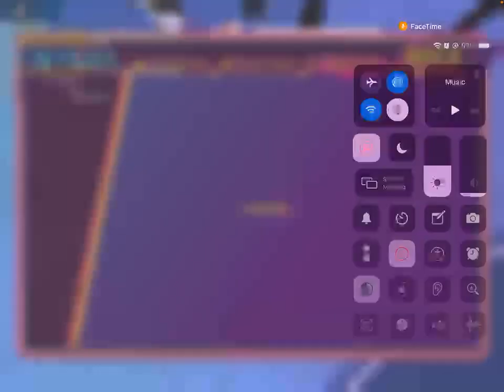RoBeats NEW DANCE UPDATE!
now you can tape on someone and copy their dance!
pretty cool update, i also did the congo line xD